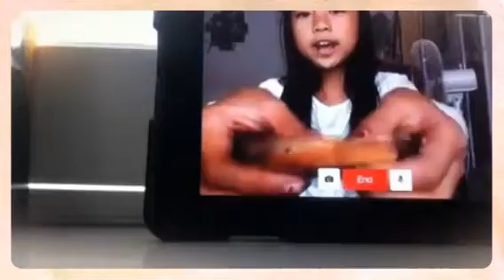Vlogging with Shania (Created